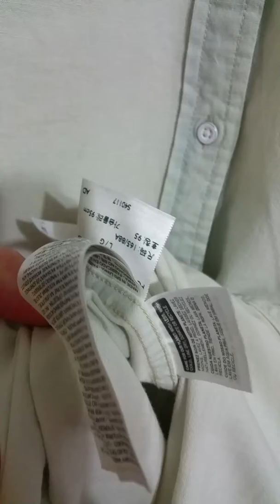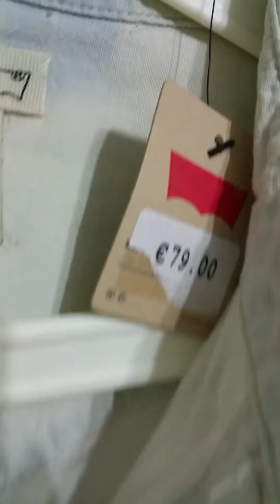Levis denim shirt dress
The quality of the stitches are amazing